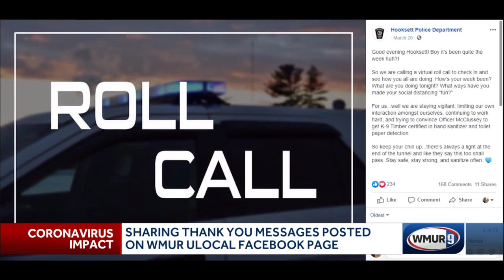Sharing messages of thanks in a time of tremendous uncertainty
Do you want to send out a special thank you during this health care crisis? WMUR would like to help you.